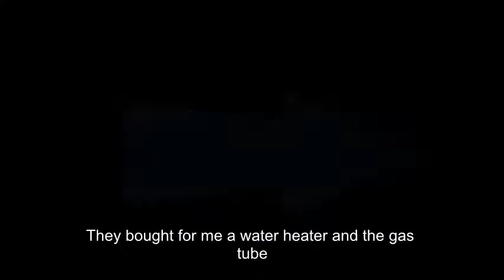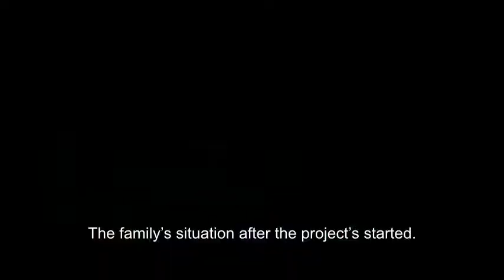Our Bridal Suite Mom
This is Eman Mahrous's journey with Finding Freedom through Friendship (FFF) & Council of Services and Development (CSD).     From desperation to independence.  A success story of reversal of poverty.

The reason we call Eman our 'Bridal Suite Mom" because after we renovated her lodging she called her home "My Bridal Suite"!

Today, Eman makes money to support her three children by operating a kiosk by offering printer services, school and hair products.

Inspire.  Empower.  Sustain.